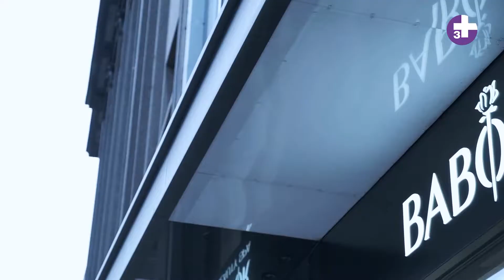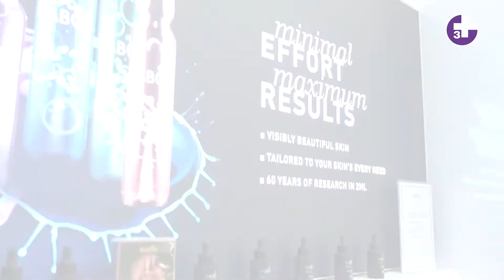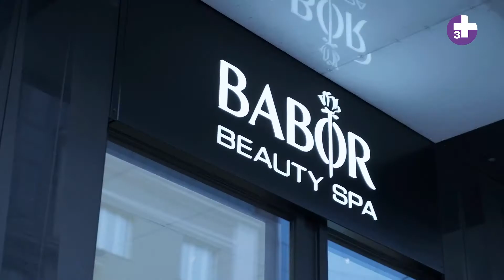BABOR Beauty Spa Tallinn saates Elustiil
Kuidas tutvusid Evelin ja Anatoli ning mis on igavese elu eliksiiri saladuseks - vastused leiad saatest. Saad teada ka mis on Anti Age ja Pro Youth erinevused. ning Reversive sarja tutvutus.